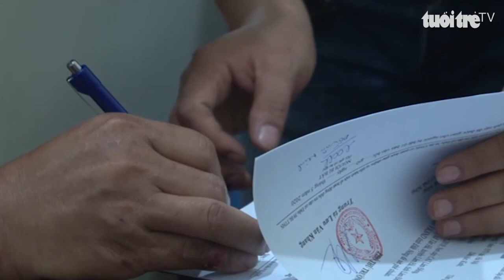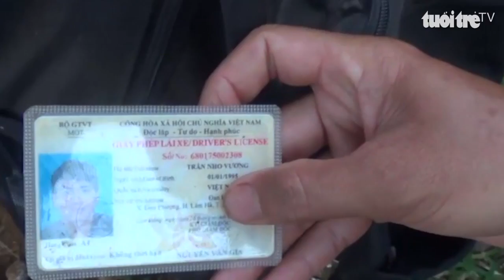Góc nhìn trưa nay | Chàng trai 9X dành cả “thanh xuân” để cứu trợ mèo tại Hà Nội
Bản tin với nhiều thông tin: Kinh hoàng xe container, xe khách phóng như bay trong mưa; Tai nạn giao thông cực kỳ nghiêm trọng, 20 người thương vong; Bí thư xã giết cháu đốt xác bị truy tố 4 tội danh…